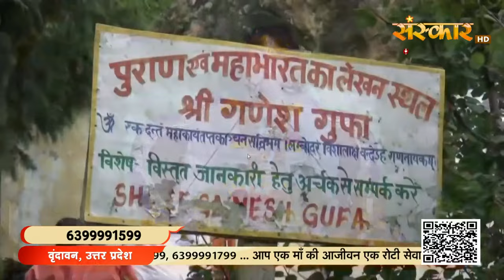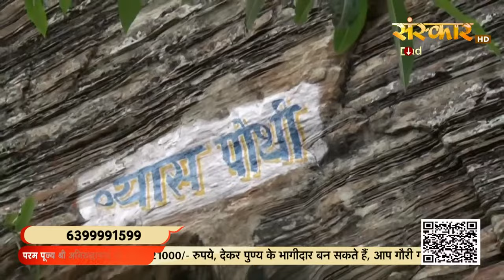LIVE - Shrimad Bhagwat Katha by Aniruddhacharya Ji Maharaj - 4 Feb | Vrindavan, Uttar Pradesh~Day 1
Watch Day 1 of Shrimad Bhagwat Katha by Aniruddhacharya Ji Maharaj From Vrindavan, Uttar Pradesh
 4 to 10 February 2024